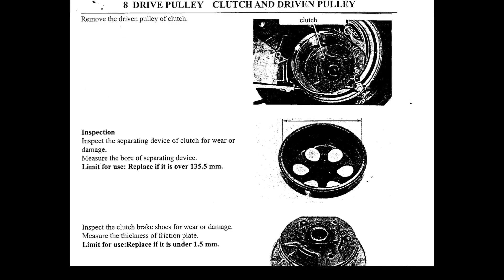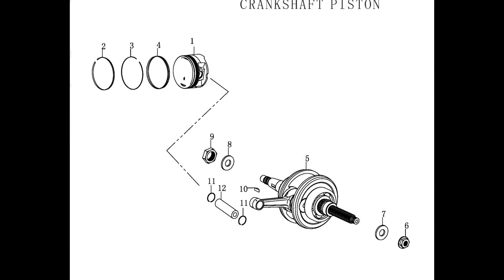Kinroad 250GK Buggy - Owners and Service Manual - Wiring Diagrams - Parts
English Owners Manual, Service Manual, Wiring Diagrams and Spare Parts Catalogue for Kinroad 250 GK Buggy.